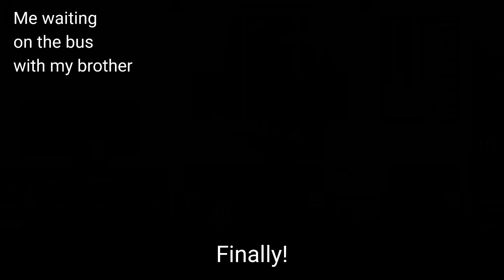A little bit of my morning routine in Gacha||Short||Enjoy ig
Gacha Plus
Vllo

I'm working on Afton Family meets Noah family just been busy with
school

Have a good morning/noon/night

You are beautiful just to let you know ❤️